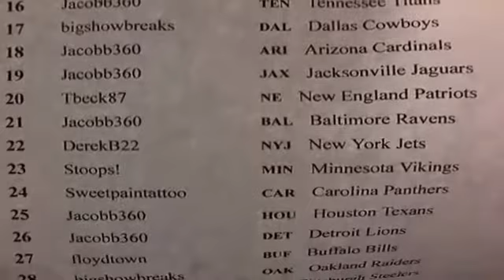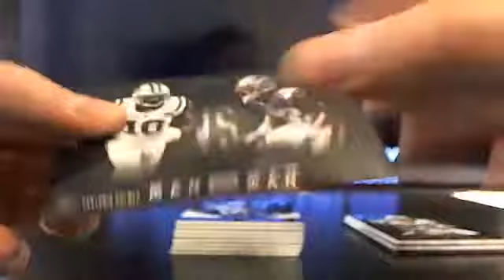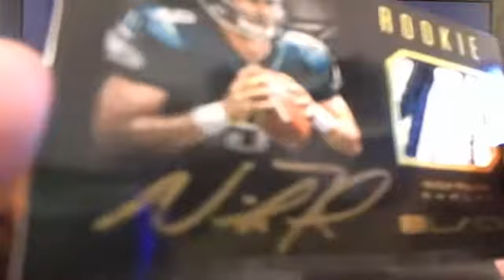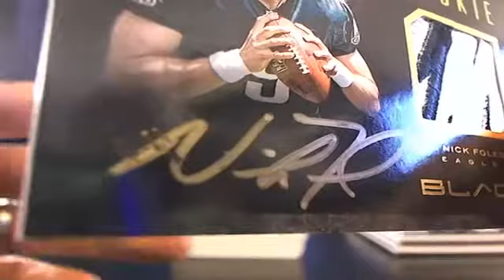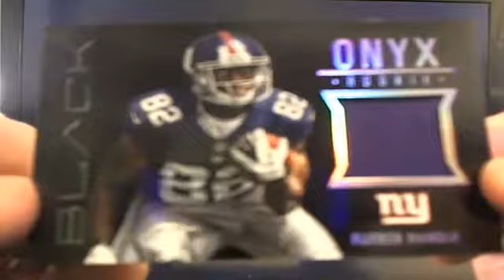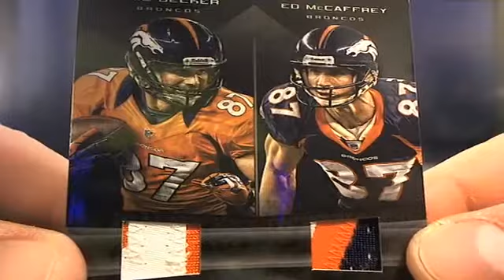UltimateBoxBreaks.com: 2012 Panini Black Football Box Break 1